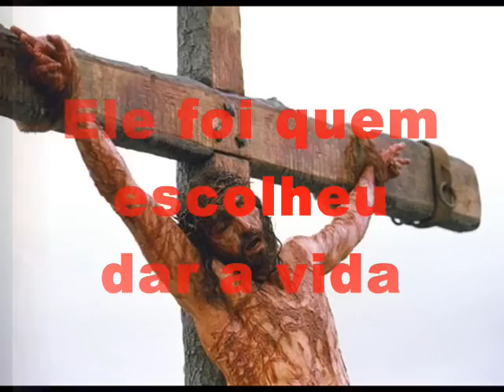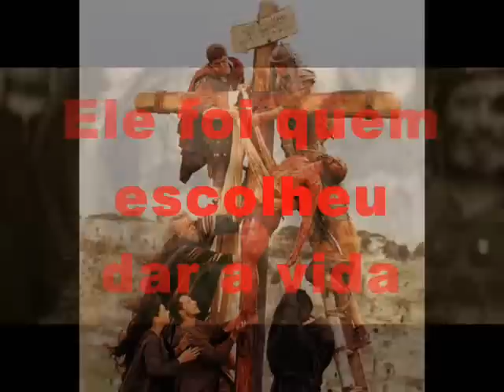Luiz de Carvalho - Via Dolorosa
As úlimas horas que Cristo aqui viveu, foram horas difíceis e de grande dor. Principalmente, por ter sido obrigado a ir de um lugar para o outro, para que sua situação fosse julgada. Depois, de ser humilhado, açoitado, e ouvir inumeros chingamento, Ele teve que carregar a cruz (a minha cruz), até o local de sua execução. Este trajeto foi tremendamente exaustivo e humilhante, pois, a multidão que estava sendo insuflada se encontrava enfurecida e dizia impropérios e desejava a sua morte.